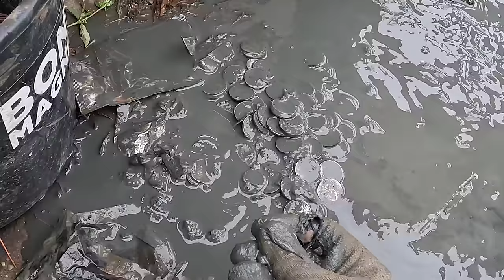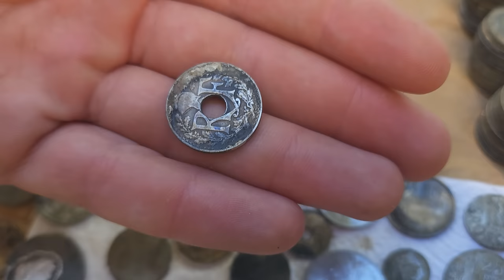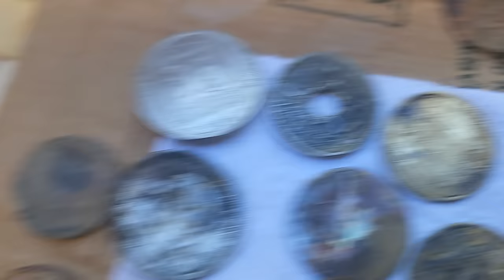On trouve un trésor au fond de l'eau : 1 KG d'argent !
Notre découverte la plus dingue ! Ils ont jeté toute une collection de pièces !
On trouve un trésor au fond de l'eau : 1 KG d'argent sous forme de pièces de collection !

On parcours le canal a la recherche de trésors, et on tombe sur un véritable jackpot. Ils se sont débarrassé d'un véritable trésor au fond de ce canal !
Un kilo d'argent, un coffre fort, et même une arme de poing !
Cet endroit est totalement dingue...
Cet endroit regorge aussi d'objets insolites et de bijoux !
Une fois de plus nous sommes en compagnie de  @WimsTreasureAdventures  ! Pour pêcher à l'aimant dans le sud de la France.

Toutes nos trouvailles sont revalorisées et les armes pouvant aider à résoudre des enquêtes sont remises aux autorités.

Aimants utilisés :
Barbarians 360°de chez Maison de la détection :

Aimant recommandé pour démarrer la pratique :
Terror 360° de chez Maison de la détection  :